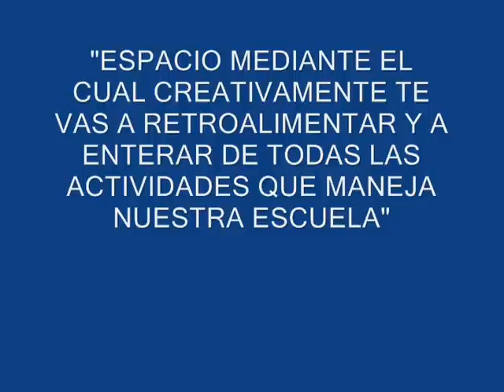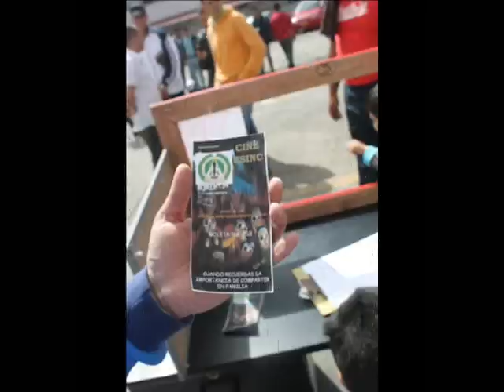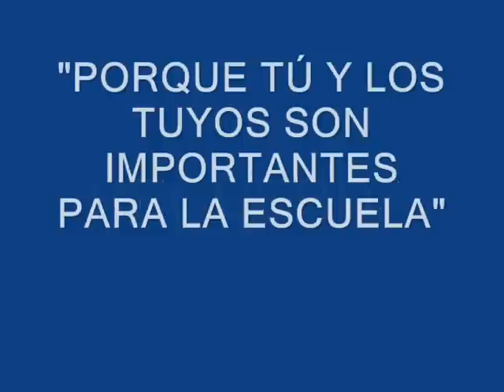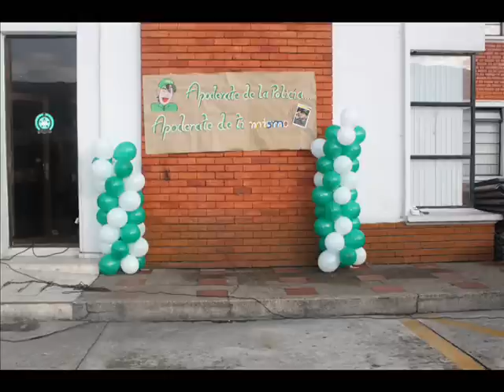COMITÉ GESTIÓN HUMANA ESINC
MUESTRA DE LAS ACTIVIDADES DESARROLLADAS POR EL COMITÉ DE GESTIÓN HUMANA ESINC